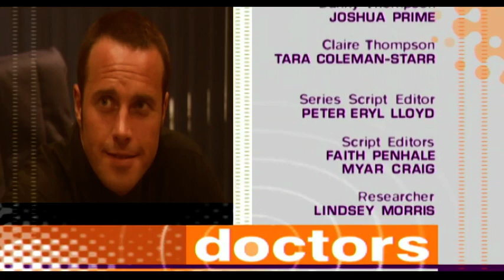BBC1 Doctors Vengeance is Sweet (6th December 2000)